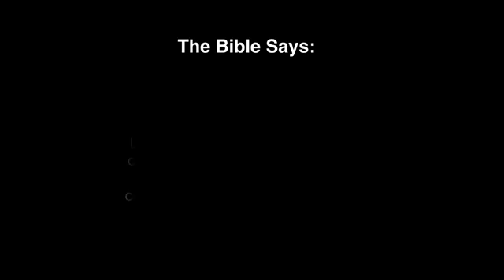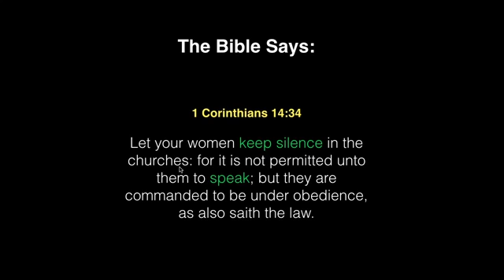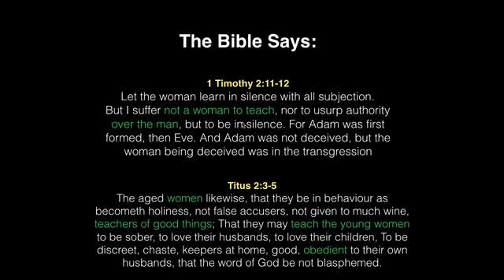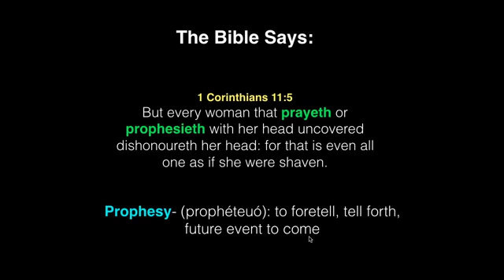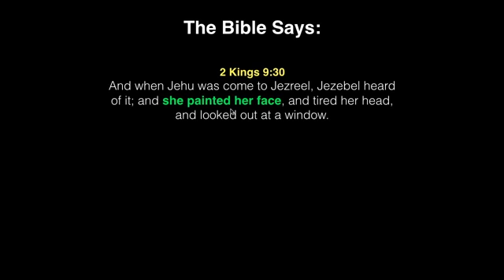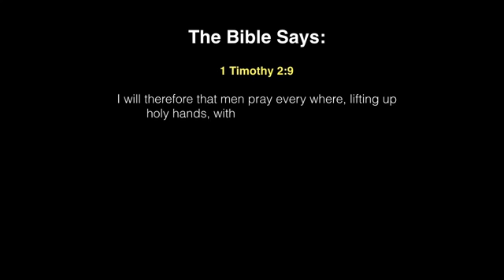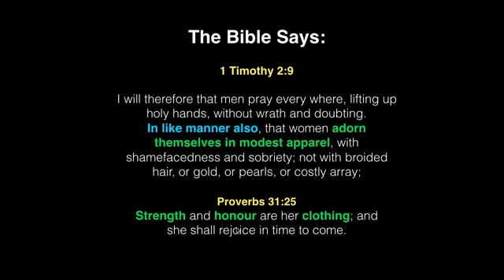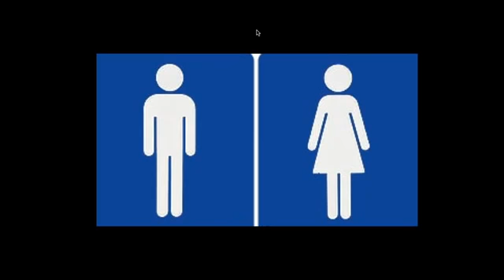Jezebel spirit is sneaking into the Churches International Women's Day